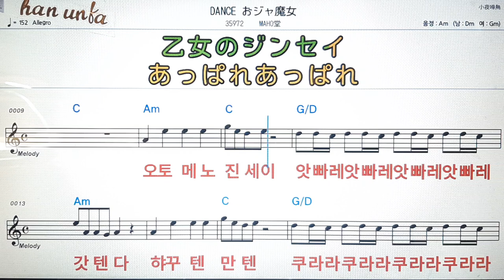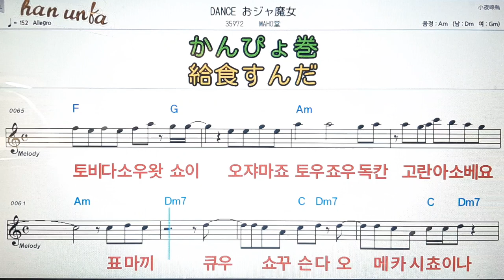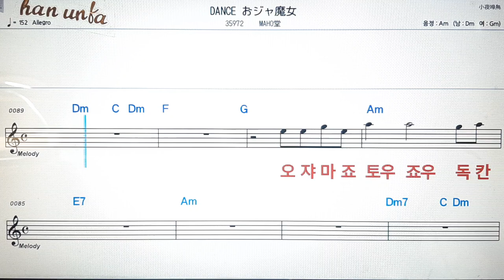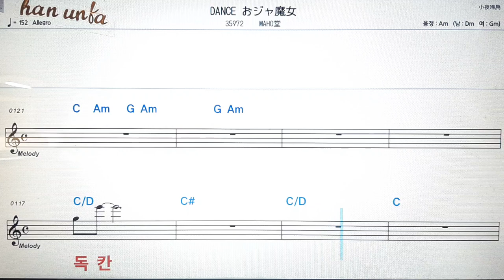Dance 오쟈마죠/Mahpdou💕日本の歌*Karaoke*Sheet Music*(한*일본어 동시 발음)韓国語 日本語の同時発音